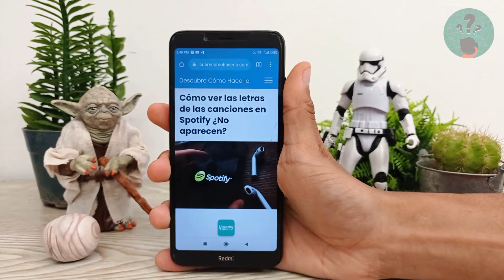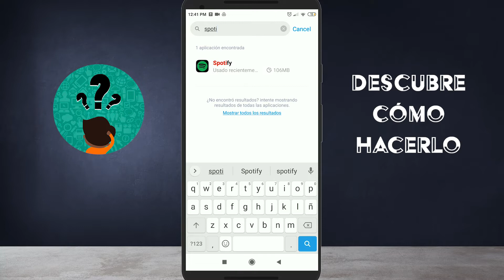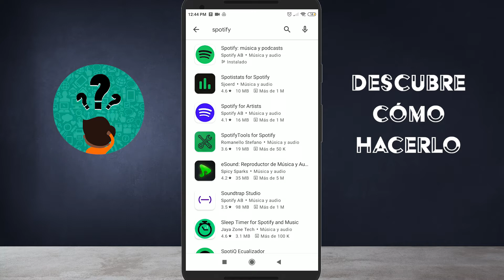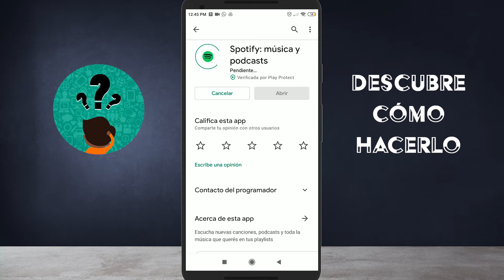Cómo Ver las Letras de las Canciones en Spotify ¿No Aparecen?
En este video descubre Cómo Ver las Letras de las Canciones en Spotify. En el Canal Descubre Cómo Hacerlo encontrarás el mejor contenido. ¡No te lo puedes perder!